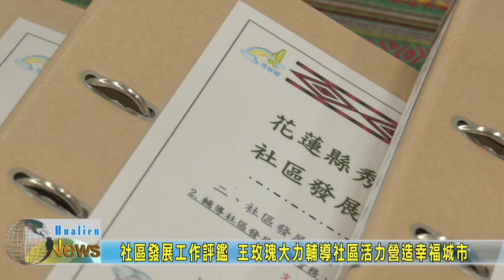20220505 05 社區發展工作評鑑 王玫瑰大力輔導社區活力營造幸福城市